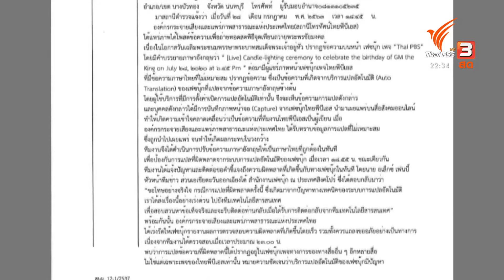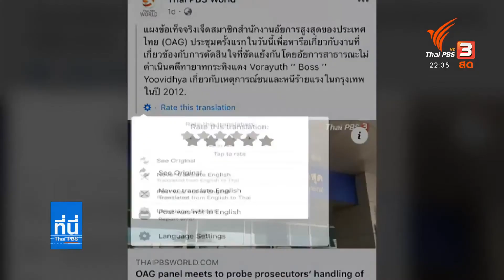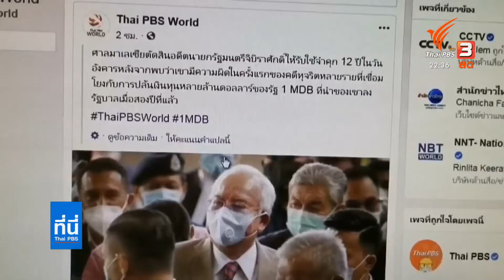รมว.ดิจิทัลฯ ประสานเฟซบุ๊กแก้ไขระบบแปลผิดพลาด